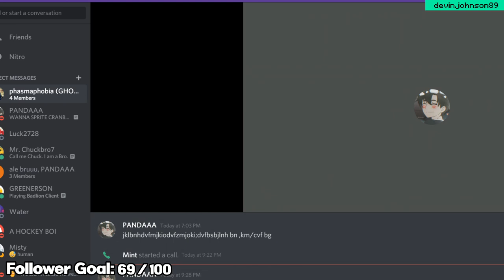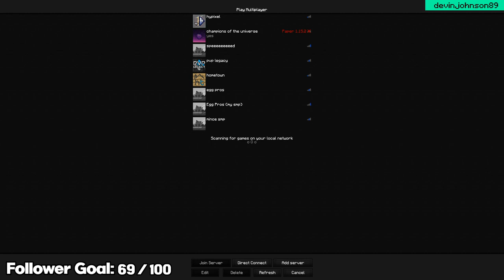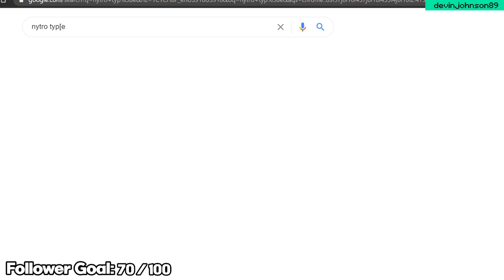Bedwars Stream w/ logan paul (🤢🤢🤢🤢🤢) | full stream VOD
i carried